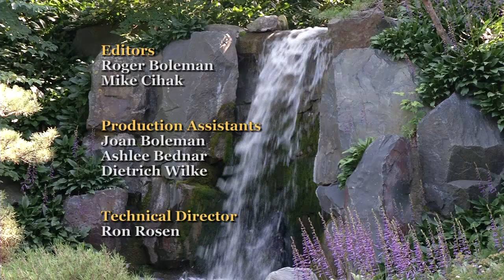Prairie Yard & Garden: Growing Vegetables in the 1800s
The Oliver Kelley Farm, located on the bluffs of the Mississippi River near Elk River, is an interpretive historical site that features an operational mid-1800 farmstead. One feature of the farm is a historic garden where pioneer women and children raised vegetables for the family. Host Larry Zilliox visits with Andrea Krist, a site interpreter from the Minnesota Historical Society, who educates guests on the raising and preserving of vegetables in the 1850s.